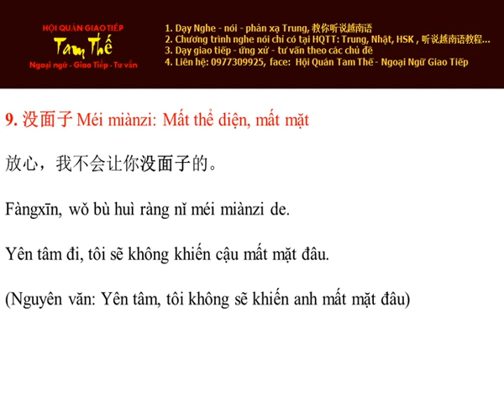Ngày 9 没面子 Mất thể diện, mất mặt - Cum Tu Thuong Dung Tieng Trung